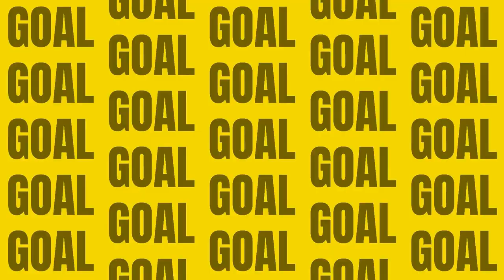Columbus Crew SC 2023 Goal Song, 2023 MLS CUP FINALS BABY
This is the goal song played for the Columbus Crew SC located at Lower.com field in Columbus OH.